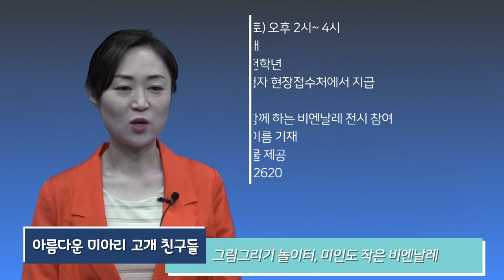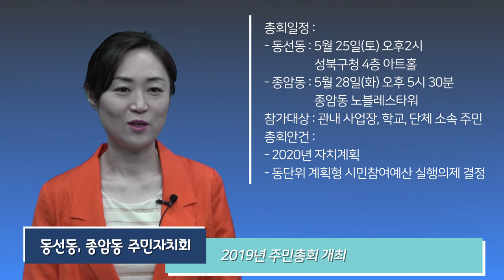[성북마을뉴스] 90회 5월 첫소식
성북구의 알곡 같은 소식만 모아 모아 전해드리는 성북마을뉴스 5월 첫소식입니다.

이번 주 소식은

1. 아름다운 미아리 고개 친구들의 어린이 그림놀이터
2. 성북구마을사회적경제센터의 지원 단체 모집
3. 스무번째 사람in수다 벙개독서회
4. 월곡꿈그림도서관 청소년 축제 [기고만場]
5. 성북구 협치사업 공모
6. 동선동, 종암동 주민총회